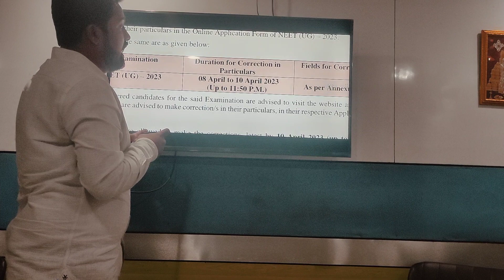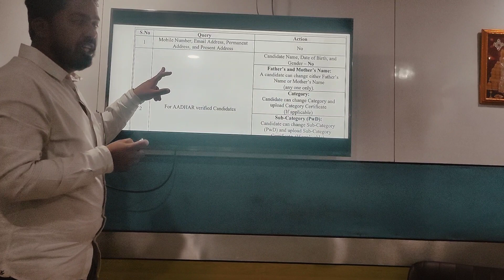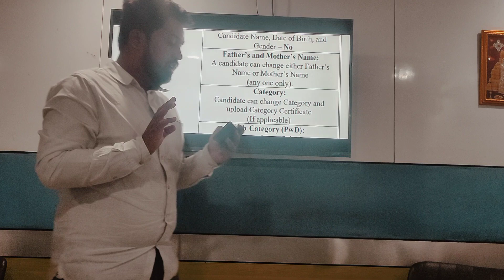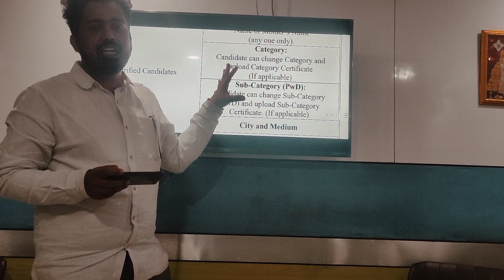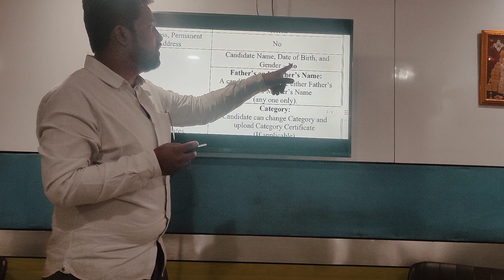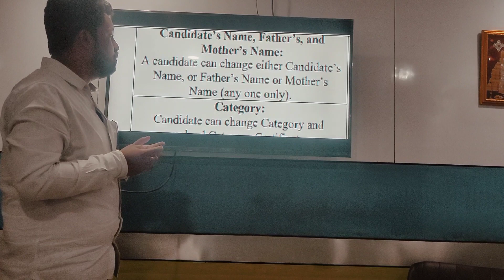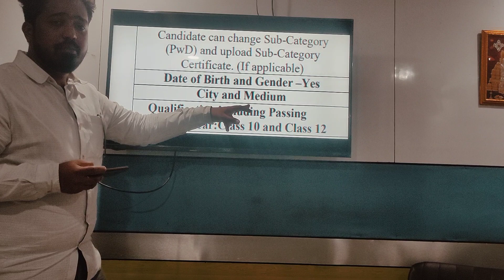NEET 2023 CORRECTION WINDOW OPENS | NTA LATEST NEWS | CHECK HOW TO CORRECT